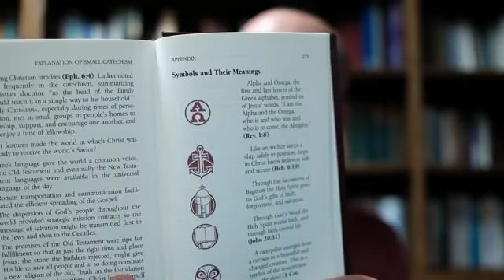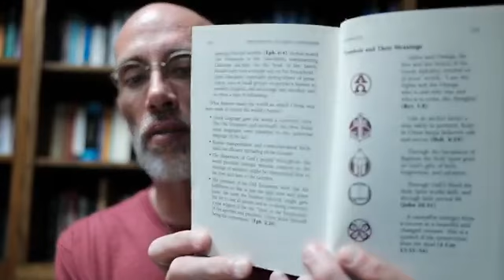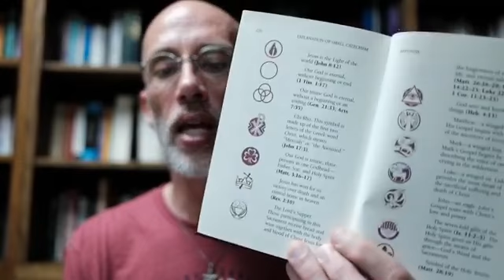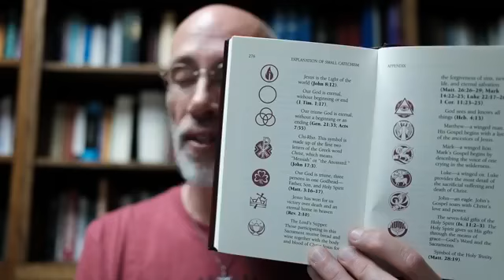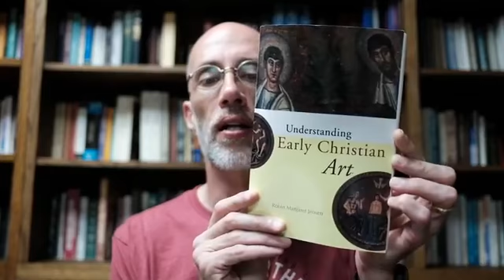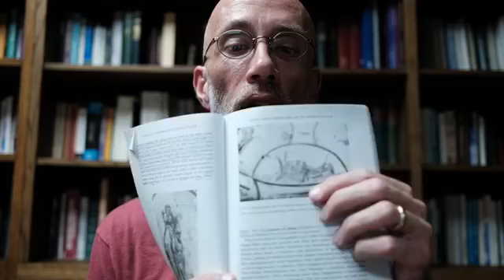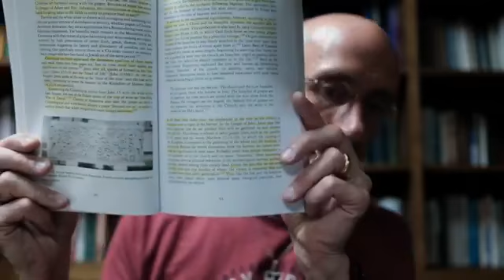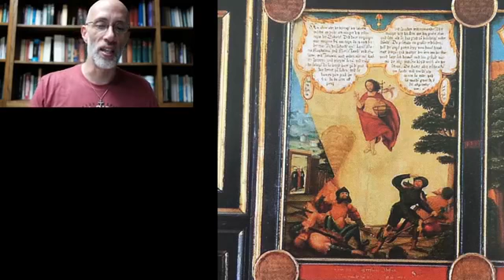Worship 101: Art and Architecture